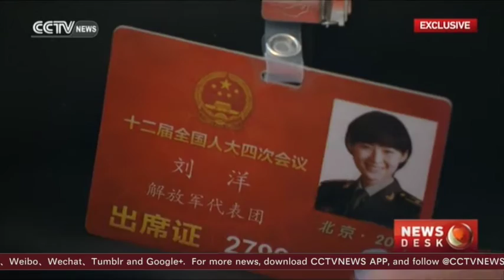Exclusive: China’s first female astronaut Liu Yang on tech innovation in China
China's first female astronaut Liu Yang, an NPC deputy from the PLA delegation, has spoken to CCTVNEWS about her views on technological innovation and defense reform, and commented exclusively on the upcoming space missions this year.